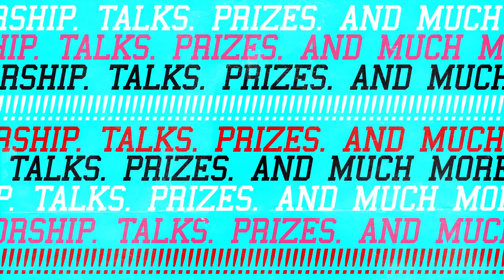Wildcats Summercamp Promo 2017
Summercamp 2017
January 19-22
Winmalee, NSW